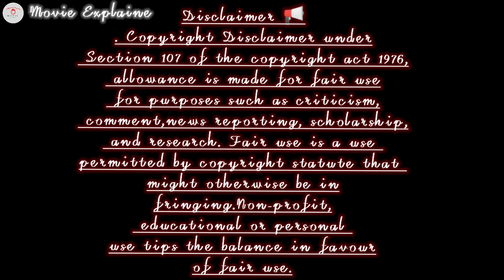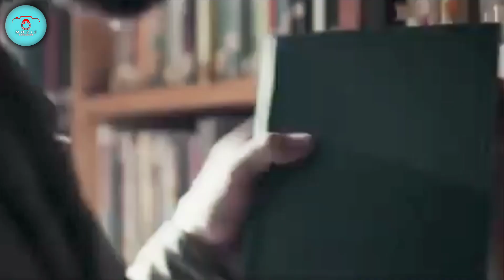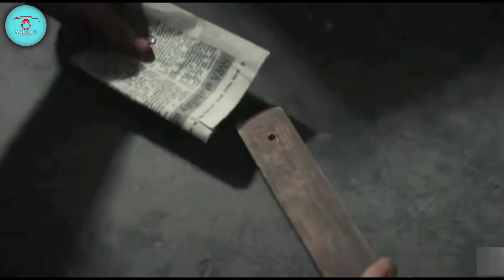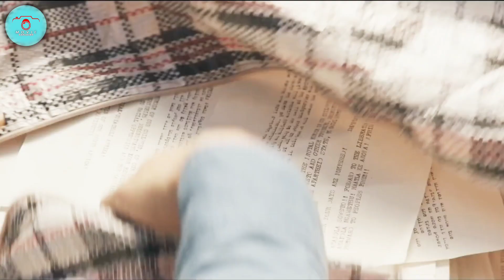বিশ্বের কোনো জেল তাদের আটকে রাখতে পারবে না । Pritoria Movie Explaine In Bengali । Movie Explaine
Escape Form Pritoria Movie Explaine in bangali । movie explaine

**KAYWORDS👇

  Escape form pritoriya movie explained in bangla
• sci fi movie explained in bangla
• bangla explanation
• best of hollywood
• new movie
• new release movie story in bangla
• hollywood movie
• movie explained
• bangla explanation
• bangla explanation,
• korean movie explained in bangla,
• true story explained in bangla,
• the ice road movie explained in bangla,
• hollywood movie explained in bangali
• 2022 hollywood movie explained in Bangali
• hollywood movie explained in manipuri hollywood
• movie explained in hindi time travel language explained
• bangla movie explained
• bangla movie xplain in bangla
• movie explained
• tamil movie explained in bangla
• movie explain